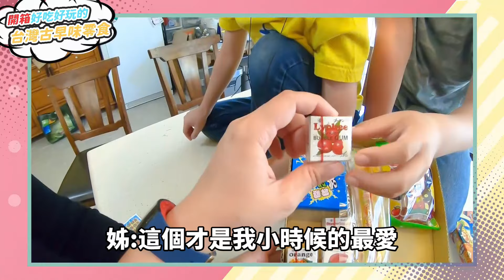【康妮】小ABC台灣古早味零食初體驗!媽媽們很懷念!(復古/台灣柑仔店/洛杉磯/LA/爆新聞/怪物彈珠)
看看這些台灣古早味零食裡面你認得哪一些?
冬天冷冷要送出馬利歐問號方塊小毯毯啦!
快留言告訴我你最喜歡哪個台灣古早味零食~

抽獎期間:12/9-12/19(12/21公布得獎者)
抽獎方式:訂閱康妮頻道且按喜歡並留言告訴我你最喜歡哪個台灣古早味零食
獎項內容:
馬利歐問號方塊小毯毯x1